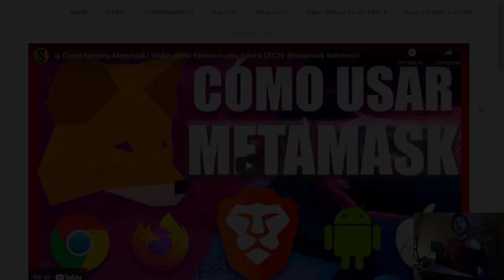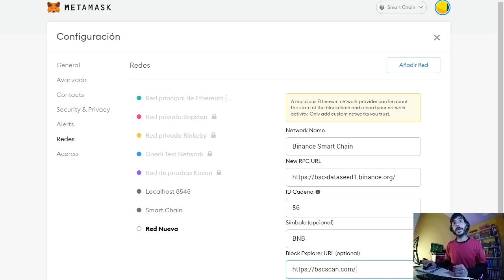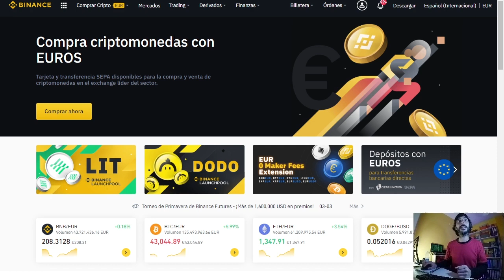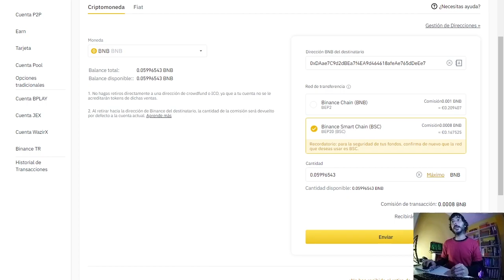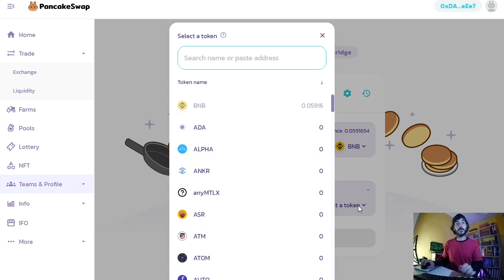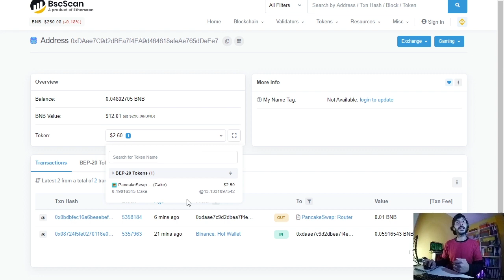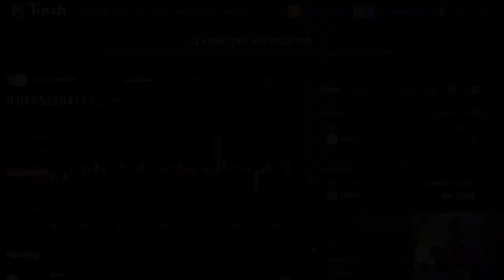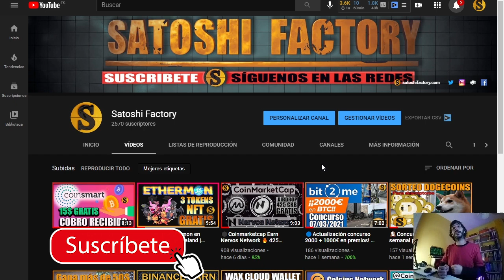⭐️BINANCE SMART CHAIN 🚀¿QUÉ ES Y COMO FUNCIONA? | TUTORIAL PASO A PASO 2021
🎖Binance Smart Chain es la blockchain oficial de  Binance la cual te permite interactuar exchanges descentralizados como Pankakeswap, 1Inch, Dodo entre muchos otros (DeFi) a muy bajo costo.

Infinidad de proyectos y posibilidades al alcance de muy pocos clics y con COMISIONES MUY BAJAS🚀🚀

⚡️Sincroniza tu billetera de Metamask de forma sencilla y empieza a operar en la Binance Smart Chain.

Datos para añadir Red BSC en Metamask ⬇️⬇️
ChainID: 56
Symbol: BNB

💫Crea tu cuenta en OKcoin 10$ gratis en Bitcoin:
💫Crea tu cuenta en Okex y llévate más de 50$ en Bitcoin:
💫Crea tu cuenta en Coinsmart y llévate 15$ Gratis!

💫CÓDIGO⬇️⬇️
MBXFFQ

BTC: 1HC6tW9t6uPyfE6gVr4RLzEinzu1Xb7jBx
ETH: 0x314946c00730Db7793A58388ce60CaB65BCFF135
LTC: LMgkVTcpyHGABnRuGw4fMrrhRUsFuUZYS3
DOGE: DGL6oA9MUMDiEszJeE2CMBwjcrMzBP7Nfb